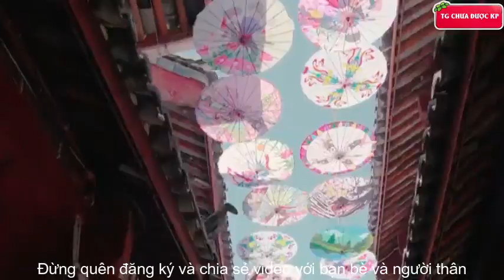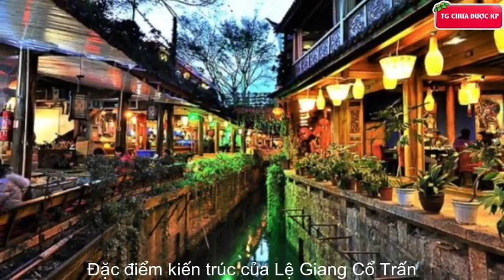DU LỊCH TRUNG QUỐC: LỆ GIANG CỔ TRẤN được quốc gia nào yêu thích nhất?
Vân Nam Trung Quốc - nét đẹp của Lệ Giang Cổ Trấn
Không phải Phượng Hoàng Cố trấn, Lệ Giang mới là Cổ trấn đẹp nhất Trung Quôc | Nhật Ký Hành Trình
Bên cạnh Phượng Hoàng Cổ Trấn thì có lẽ Lệ Giang Cổ Trấn là địa điểm thứ 2 mà giới trẻ thích check in nhất bởi sự cổ kính, nên thơ của cảnh núi non làng mạc. Lệ Giang ở vùng Tây Bắc xa xôi của tỉnh Vân Nam, sát với Tây Tạng, dưới chân núi Ngọc Long cao hơn 6.000m quanh năm tuyết phủ. Phố cổ này nằm ở độ cao 2.400m, đã hơn 800 năm tuổi, năm 1997 được UNESCO công nhận là di sản văn hóa thế giới.
▶ Phân cảnh video:
00:00 Mở đầu
01:00 Lệ Giang Cổ Trấn
04:39 Đặc điểm kiến trúc của Lệ Giang Cổ Trấn
07:12 Các điểm tham quan nổi bật ở Lệ Giang Cổ Trấn
09:37 Ăn gì ở Lệ Giang Cổ Trấn
11:41 Chúc một ngày tốt lành